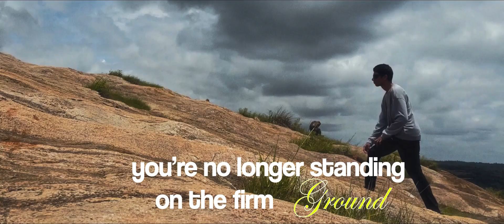let go | iphone 12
audio : @nothingtoseehere2411 -  voiceover by alan watts.
inspired by derek brevich